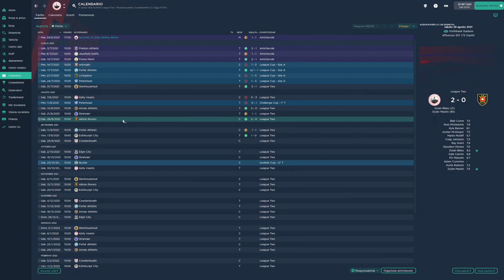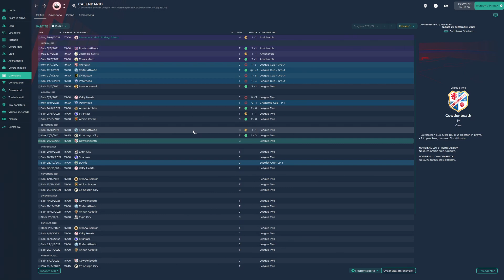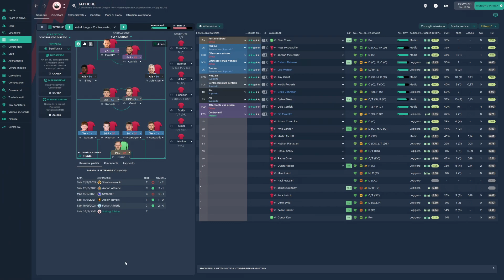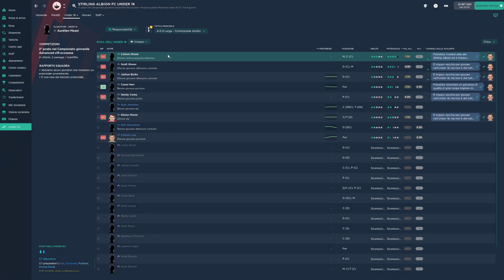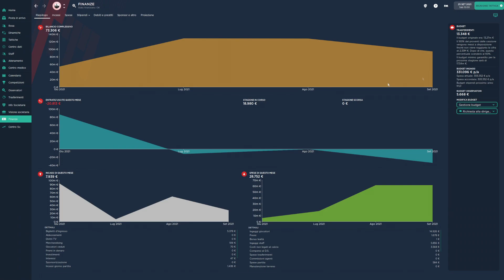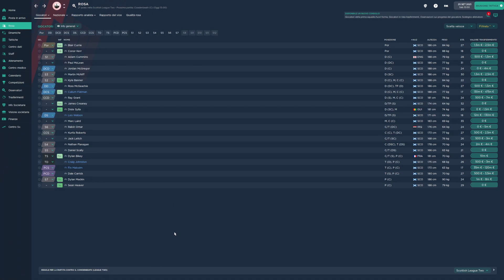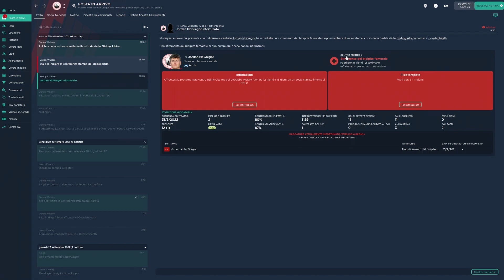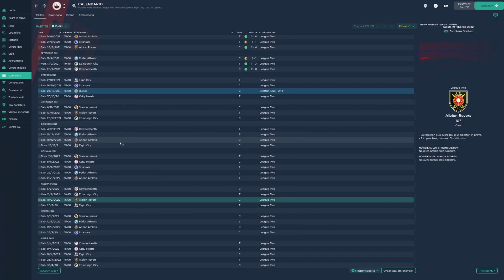Sfida di Vertice - Football Manager 2022 - Ep. 05 [ITA]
Ragazzi, iniziamo una nuova avventura su FM22! Seguitemi per scoprirla insieme!